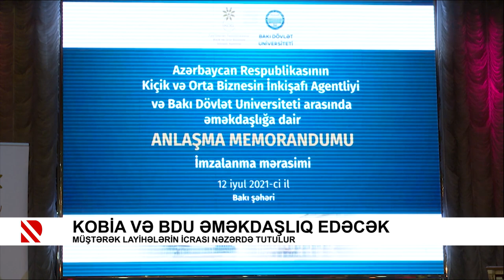KOBİA və BDU əməkdaşlıq edəcək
Müştərək layihələrin icrası nəzərdə tutulur